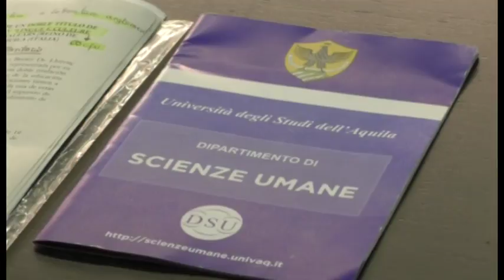L'Aquila. Tornano le scuole di specializzazione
Una notizia molto attesa dalla città. Tornano a L'Aquila tre scuole di specializzazione: Neurologia, Cardiologia e Pediatria